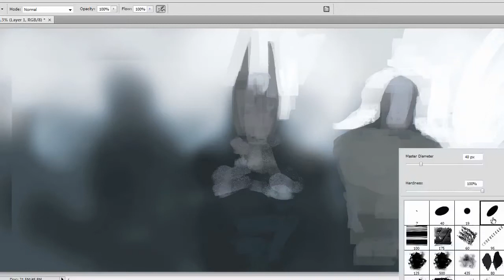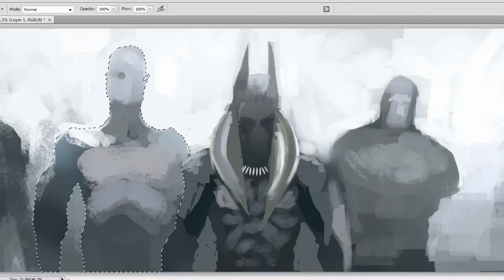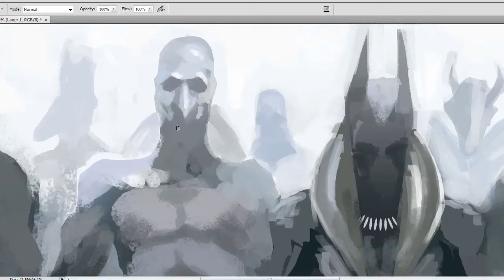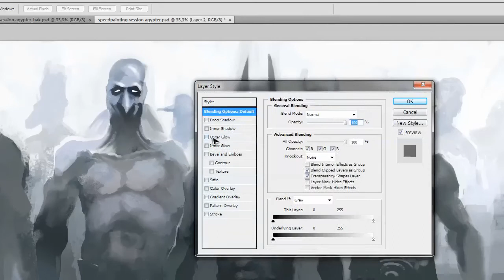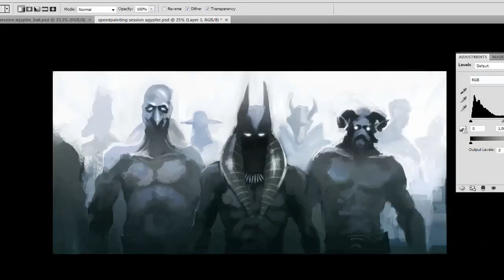Speedy workshop 01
This is the new picture I made for the speedpainting workshop I'm doing every Tuesday. Expect more.